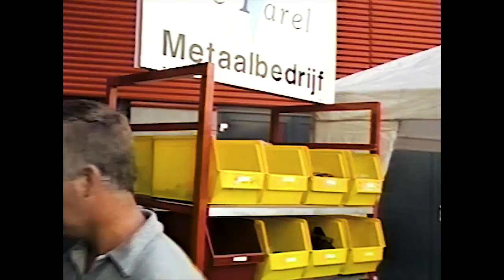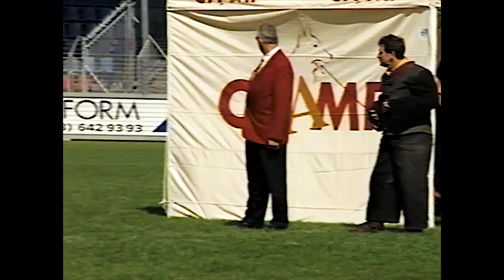1997 KNPV Obedience Bitework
1997 KNPV Obedience Bitework